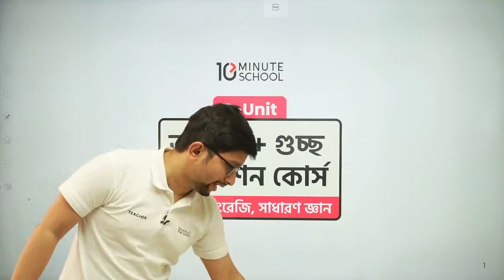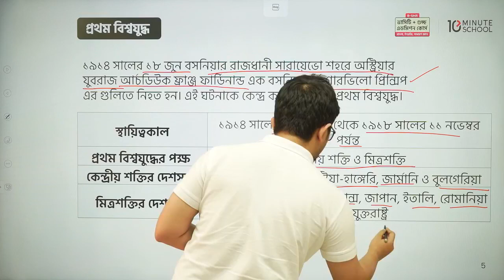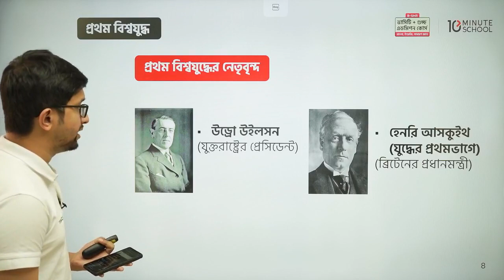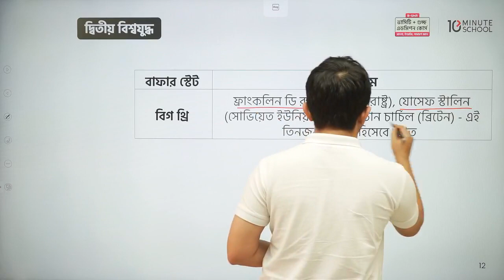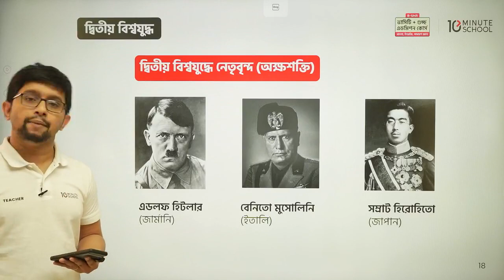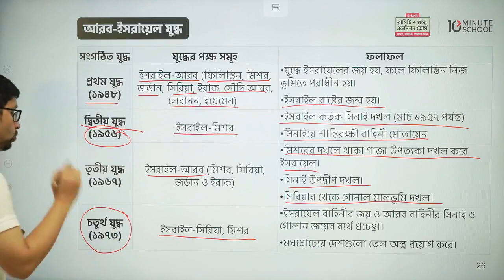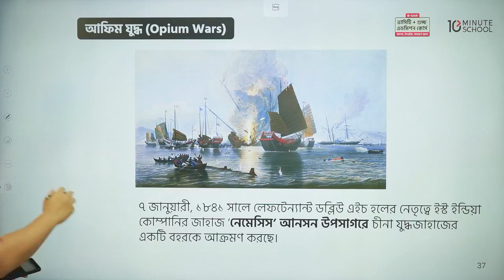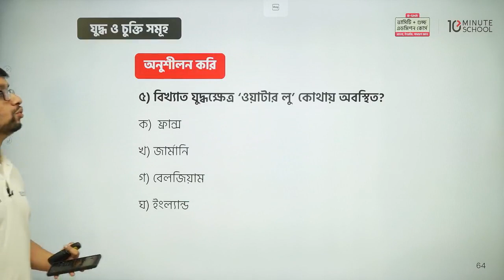ভার্সিটি + গুচ্ছ এডমিশন কোর্স ২০২২ | Dhaka University B Unit Admission Test Preparation | DU B Unit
💯 তে 💯 প্রস্তুতি নাও টেন মিনিট স্কুলের এডমিশন কোর্সে

ভার্সিটি A Unit + গুচ্ছ এডমিশন কোর্স - ২০২২ এখন মাত্র ১৯৫০ টাকায়! লিংকঃ
(বিজ্ঞান বিভাগের জন্য) [ শুধু মাত্র উপরের লিংক থেকে কোর্স কিনলে ৫৫০ টাকা ডিসকাউন্ট পাবেন ]

ভার্সিটি B Unit + গুচ্ছ এডমিশন কোর্স - ২০২২ এখন মাত্র ১৯৫০ টাকায়! লিংকঃ
(মানবিক + বিভাগ পরিবর্তন) [ শুধু মাত্র উপরের লিংক থেকে কোর্স কিনলে ৫৫০ টাকা ডিসকাউন্ট পাবেন ]

ভার্সিটি C Unit + গুচ্ছ এডমিশন কোর্স - ২০২২ এখন মাত্র ১৯৫০ টাকায়! লিংকঃ
(বাণিজ্য বিভাগের জন্য) [ শুধু মাত্র উপরের লিংক থেকে কোর্স কিনলে ৫৫০ টাকা ডিসকাউন্ট পাবেন ]

মেডিকেল এডমিশন কোর্স - ২০২২ এখন মাত্র ১৯৫০ টাকায়! কোর্স লিংকঃ
[ শুধু মাত্র উপরের লিংক থেকে কোর্স কিনলে ৫৫০ টাকা ডিসকাউন্ট পাবেন ]

ইঞ্জিনিয়ারিং এডমিশন কোর্স-২০২২ করুন এখন মাত্র ১৯৫০ টাকায়! কোর্স লিংকঃ